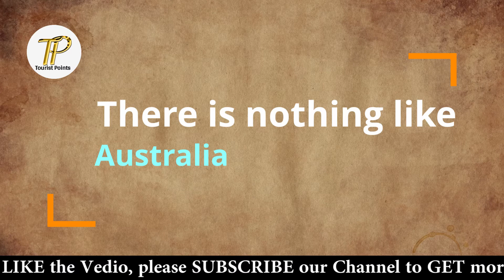Australia Travel Guide | Best Places to Visit | Top Attractions सुंदरता के देश ऑस्ट्रेलिया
Australia is a wild and beautiful place, a land whose color palette of red outback sands and Technicolor reefs frames sophisticated cities and soulful Indigenous stories.

Australia The Ultimate Travel Guide | Best Places to Visit | Top Attractions:
Sydney Harbor Bridge
Great Ocean Road
Melbourne
Blue Mountains National Park
Great Barrier Reef
Kangaroo Island
Fraser Island
Bondi Beach
Uluru-Kata Tjuta National Park

दोस्तों हमारा संसार विचित्र सुंदरताओं से भरा हुआ है। कहीं सुंदर पहाड़ हैं तो कहीं सुंदर झरने कहीं सुंदर जंगल हैं तो कहीं सुंदर नदियां। इसी तरह इन सुंदरताओं को समेटे संसार के ऐसे कई देश भी हैं जिनकी सुंदरता लोगों को अपनी ओर खींचती रही है। दुनिया में एक ऐसा भी देश है जो सदियों से दुनिया भर के लोगों को अपनी सुंदरता से मोहित करता रहा है। उस देश के बारे में कहा जाता है कि देयर इज नथिंग लाइक ऑस्ट्रेलिया यानी कि ऑस्ट्रेलिया जैसा कोई नहीं जी हां दोस्तों आज हम हम बात कर रहे हैं सुंदरता के देश ऑस्ट्रेलिया की।
लेकिन उससे पहले यदि आप हमारे चैनल पर नए हैं तो कृपया सब्सक्राइब का बटन दबाकर हमारे चैनल को सब्सक्राइब करें और घंटी का बटन दबाकर हमारी लेटेस्ट वीडियोस सबसे पहले प्राप्त करने की सीरीज से जुड़ जाएं।
यह वही देश है जिसने सीट बेल्ट लगाने का कानून सबसे पहले लागू किया । यह वही देश है जहां ग्रेट बैरियर रीफ मूंगे की चट्टानें हैं जो संसार के साथ प्राकृतिक अजूबों में से एक माना जाता है। यह वही देश है जहां एक ही पत्थर से बनी दुनिया की सबसे बड़ी चट्टान स्थित है।